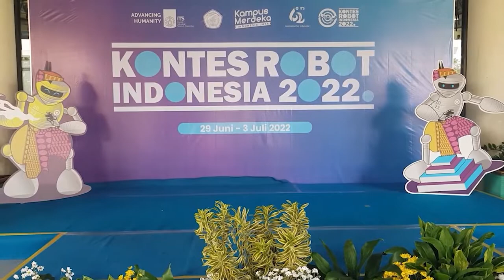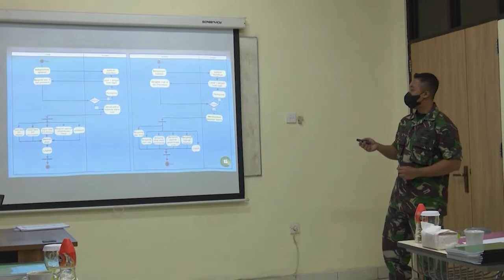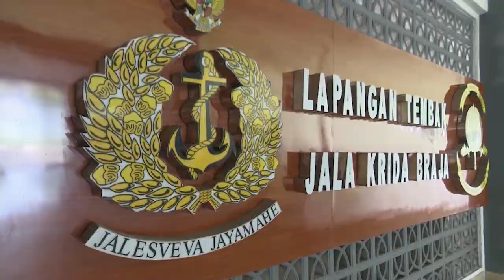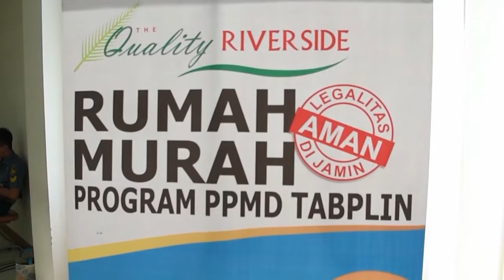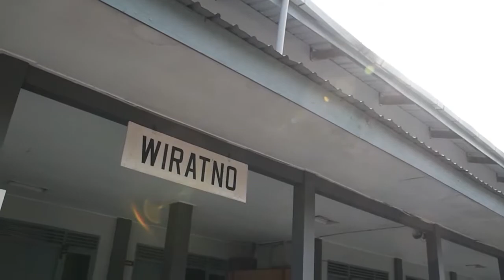STTAL News Edisi 4 - 8 Juli 2022